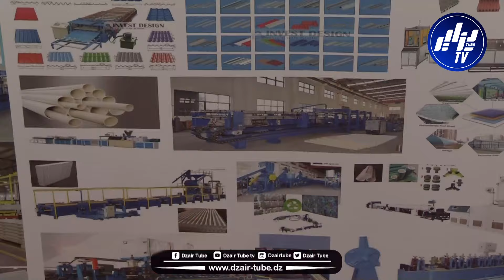invest design consulting ترافق المستثمرين الأجانب والجزائريين الراغبين في الاستثمار داخل الوطن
شاهد..  invest design consulting ترافق المستثمرين الأجانب والجزائريين الراغبين في الاستثمار داخل الوطن بمرافقة مشاريعهم من مرحلة التخطيط إلى التأسيس